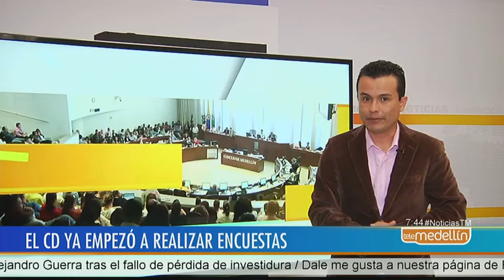Mauricio Pérez define propuestas para la Gobernación de Antioquia [Noticias] - Telemedellín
Quien anda muy juicioso es el exgerente del Idea y exsecretario de la Alcaldía de Medellín, Mauricio Pérez, en su campaña para llegar a la Gobernación de Antioquia respaldado por Compromiso Ciudadano y el 'Fajardismo'.